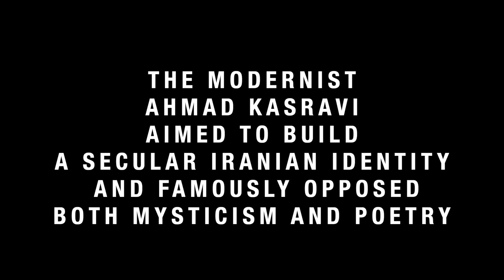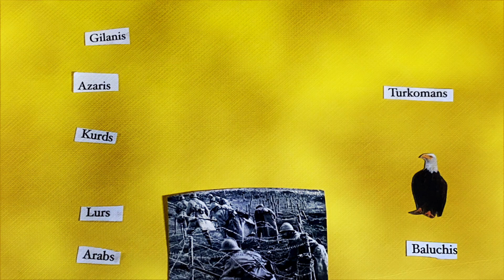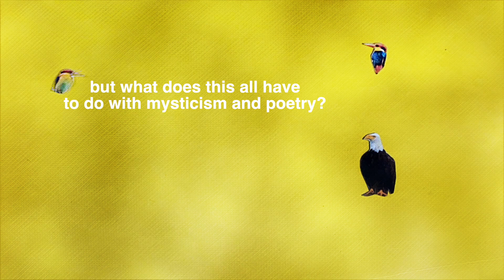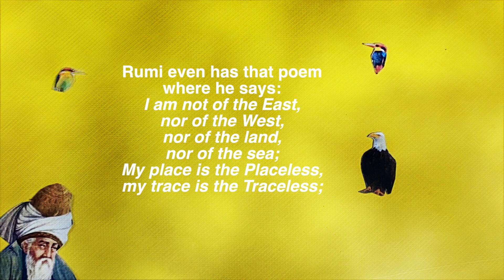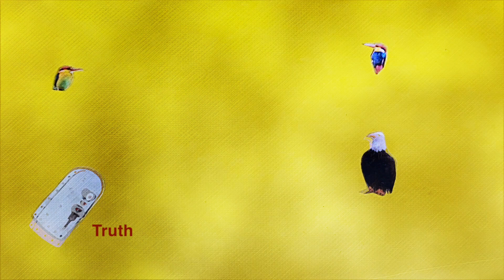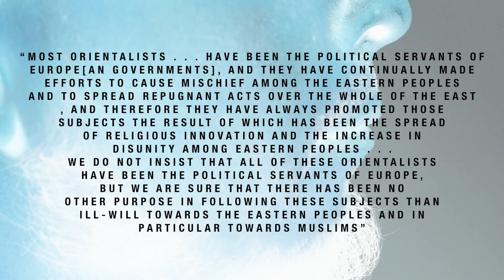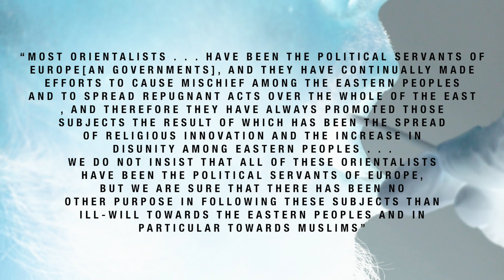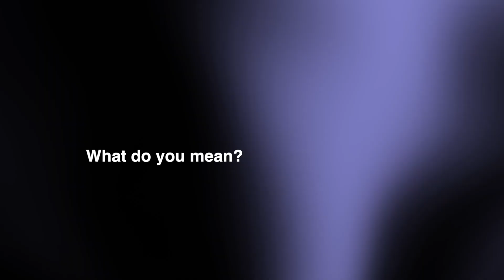Ahmad Kasravi (ft.@hikmahistory) - The Case Against Mysticism | Philosophy Instrumentals Ep.10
Hikma History

This video explores the modernist thinker Ahmad Kasravi, and his anti-mystical stance on religion. The video details ways in which Iranian nationalism at the time began to question the various aspects of its history which could be seen as having adverse effects. Kasravi was one of the first intellectuals to concern himself with the detrimental effects that the West had on Iran, which further paved the way for many thinkers to engage with issues such as the nation-state, power, religion, and linguistics.

Production, video, script, and music: Artin Salimi